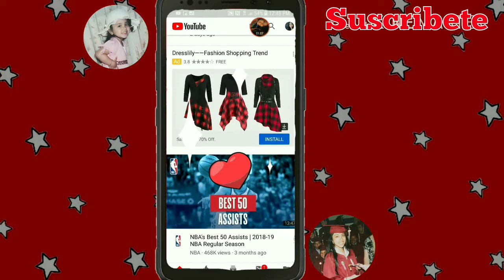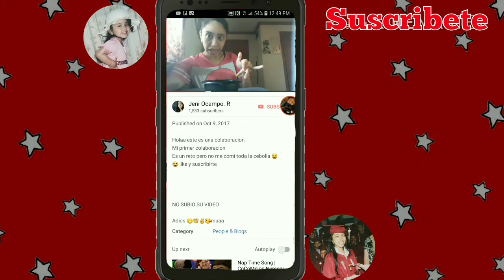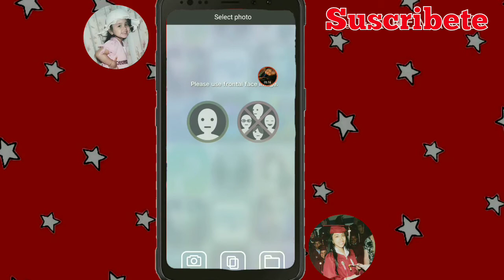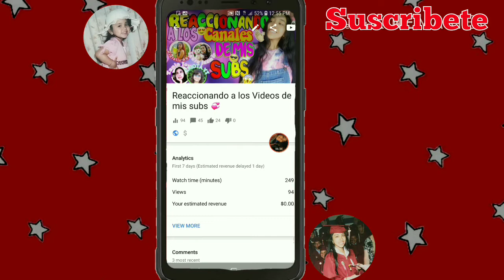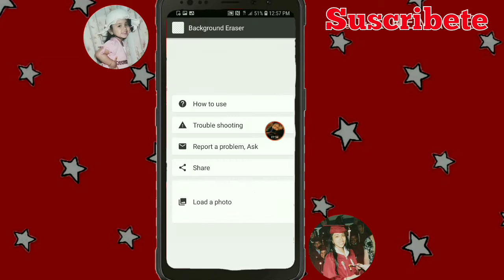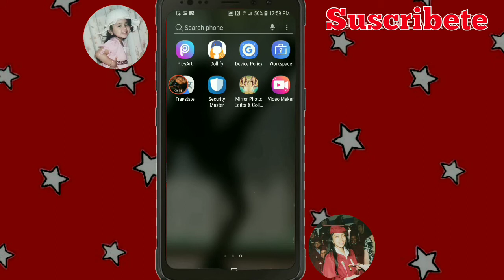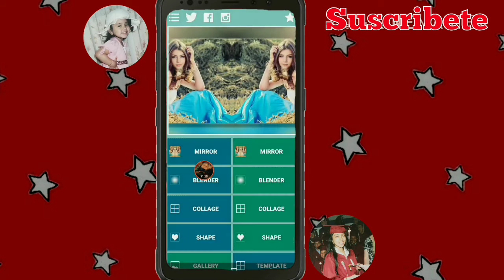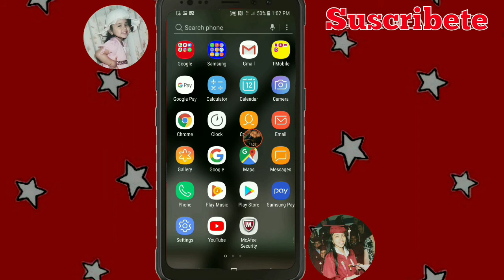Que ay en mi celular 🔍📱 samsung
Holaa 💎👑💦💥
Espero que les guste mucho muchoo el video

📱Mi celular es un samsung Galaxy s8 active📱

♥️No  olviden ♥️

⚽️Darle like 🎁

🏐Comentar 🎁

Los VEO en un PROXIMO video adios ❤❤💜💖💕💚💙💞💝💗💗💌💋💋😊😉😙🤩😘😍😃😁😀😚😚🤩🤗😄😃